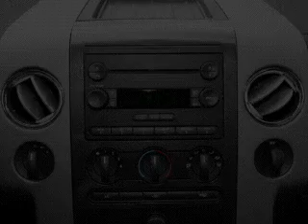2008 Ford F-150 - Manchester NH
Year: 2008
Make: Ford
Model: F-150
Trim: XLT
Engine: 5.4 liter 8 cylinder 24 valve
Transmission: 4-Speed Automatic
Color: Silver
Mileage: 23829
Address:
1477 S Willow St